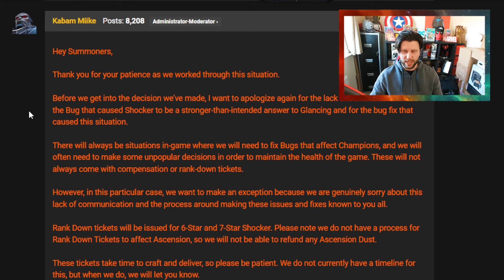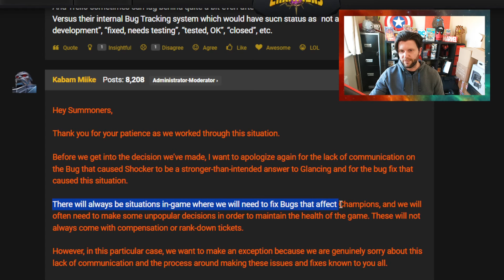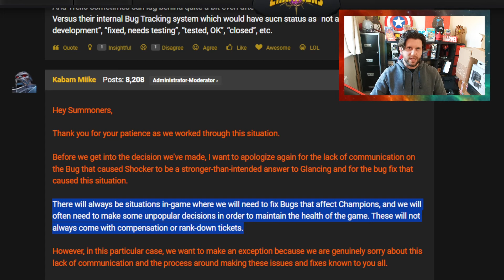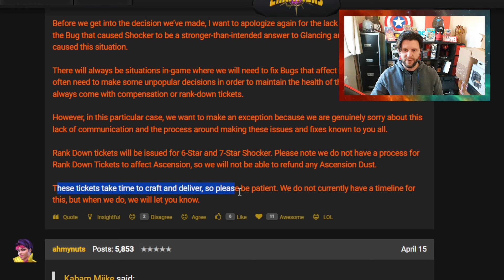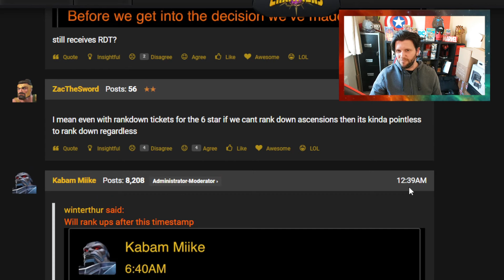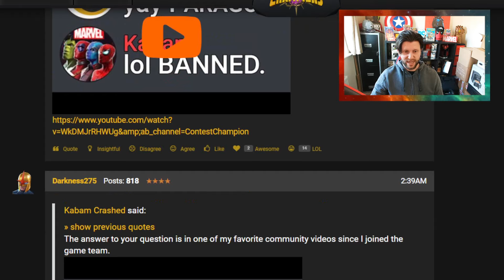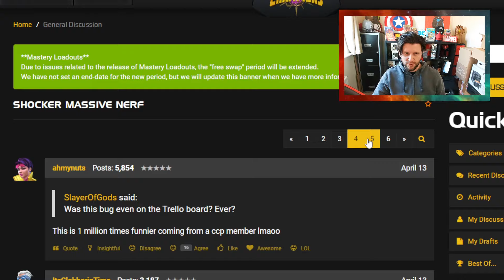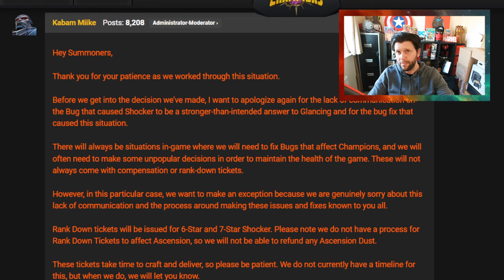Shocker Rank Down Ticket Compensation | Also Warning if you Ranking him up now | Marvel Champions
In This Video: Shocker Rank Down Ticket Compensation | Also Warning if you Ranking him up now

This Month:
Winter of Woe Gauntlet, April Side Quest, Maze, Vault,summoned symbiote, Spring Cleaning. Deadpools spring cleaning 2024, Gwenpool Bobble Bauble Blowout.

Deathless King Groot, Winter of Woe, Alliance Showcase, Nightcrawler Buff, Sagas, X Magica, Mysterium, Traders Outpost,